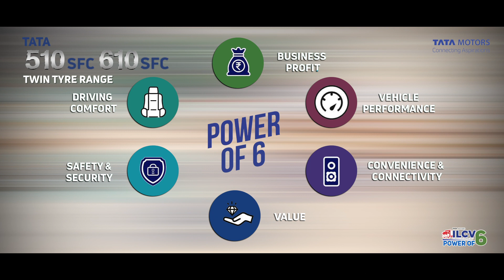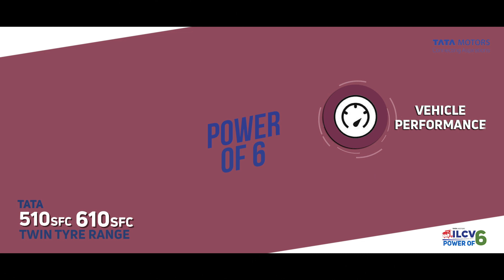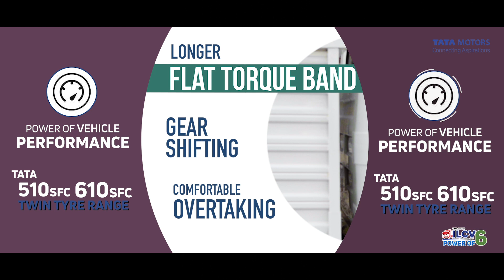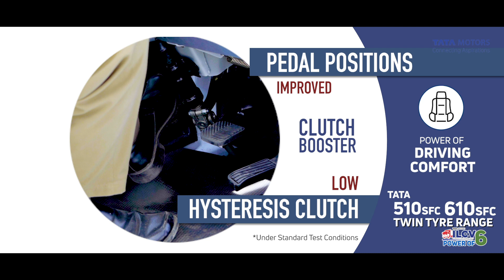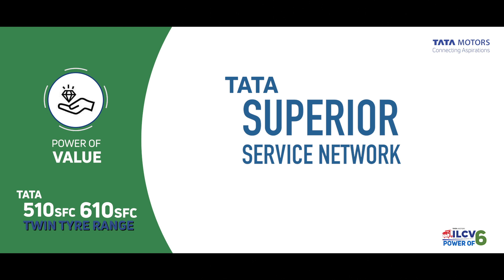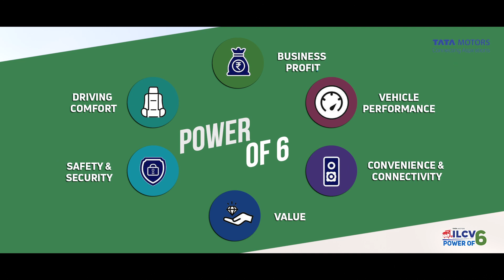TATA MOTORS ALL NEW LCVs: 510 SFC TT & 610 SFC TT in BS6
Tata Motors is proud to present the India's Favourite Twin Tyre Range of LCVs with host of Features that is bound to increase customers profit. Moreover with changes inside the cabin now TML LCV range provides the best in class Drivability and Comfort to our Driver Friends..